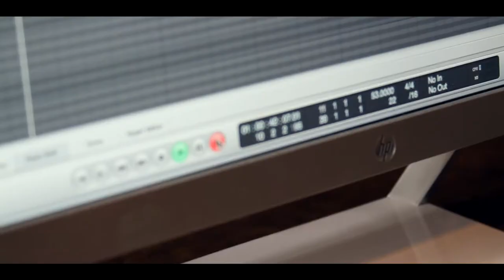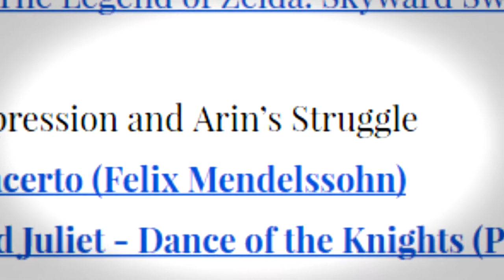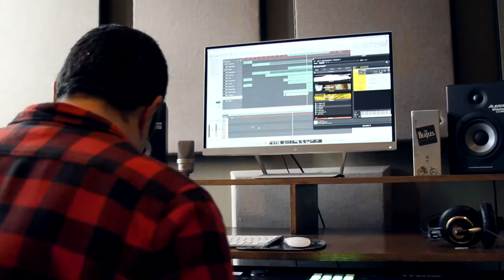A Year and a Day - Music with Steve Carter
A YEAR AND A DAY - starring Lena Bledsoe and Joey Simon, score by Steve Matthew Carter, produced by Michael Houston and Alex Smith. Written and directed by Connor Rentz.

Help us fund the film on Indiegogo!